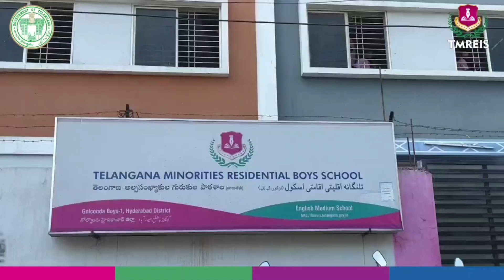Shaher me Majlis ke naam par bhaunkne wale kutte hai jinke gale me bhagwa saazish ka patta pada hai